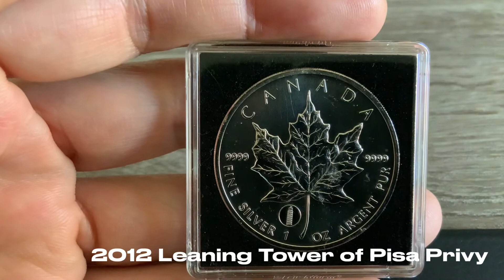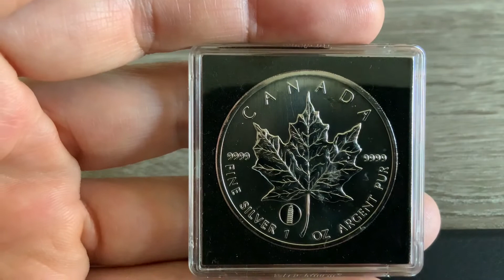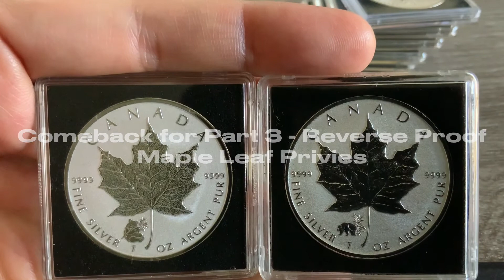SILVER More Maple Leaf Privy Coins from the Royal Canadian Mint (Part 2)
This is Part 2 of a four-part video feature showcasing Maple Leaf Privy marked fine silver coins from the Royal Canadian Mint. I hope you enjoy this. Peace!

"THE FURTHER A SOCIETY DRIFTS FROM TRUTH, THE MORE IT WILL HATE THOSE WHO SPEAK IT." - George Orwell